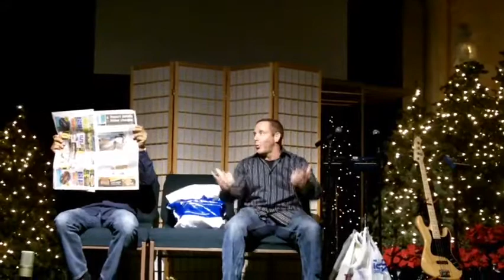Christmas just isn't what it used to be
Performed live at Victory Christian Center Boca Raton Florida December 5th 2010.